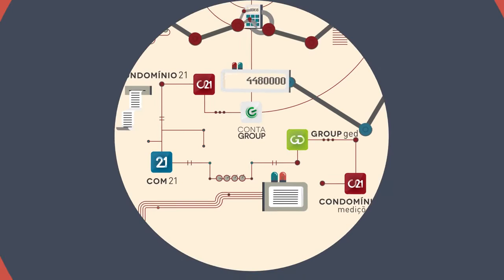Condomínio21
Tecnologia é além de automatizar processos, promover a mudança que o seu negócio precisa. Esse é o DNA da Group Software, hoje a maior Software House especializada no mercado de Gestão de Propriedades Imobiliárias do Brasil. Saiba mais